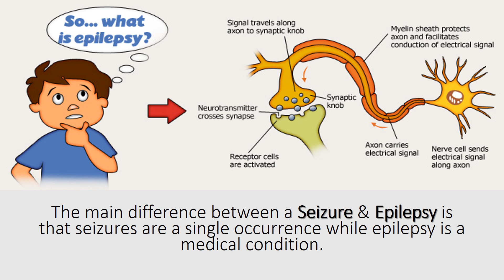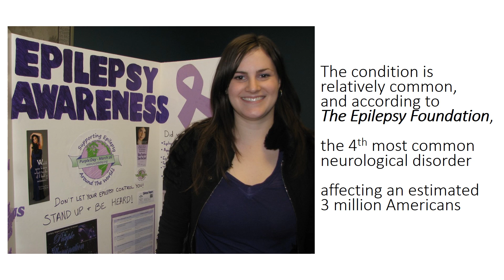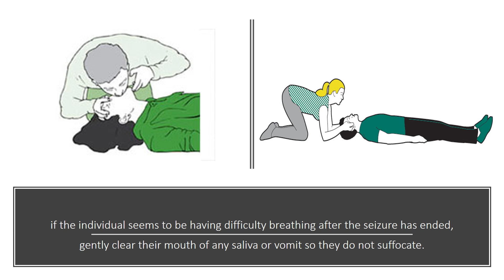How Seizures Differ from Epilepsy?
Even though Seizures and epilepsy are closely related, but often mistaken one for the other. There are key differences between these two medical terms, and understanding them could mean the difference between life and death for those who are affected. The main difference between a seizure and epilepsy is that seizures are a single occurrence while epilepsy is a medical condition.